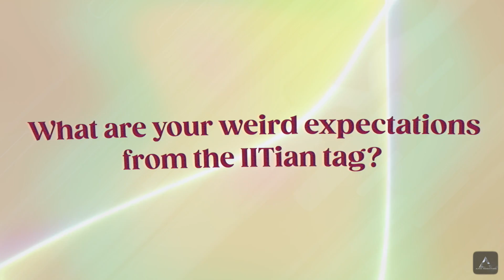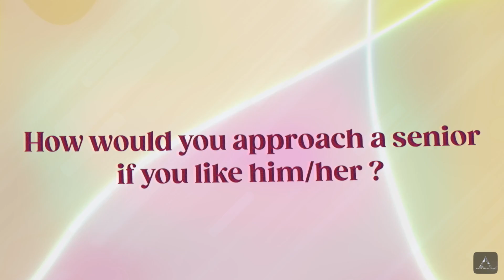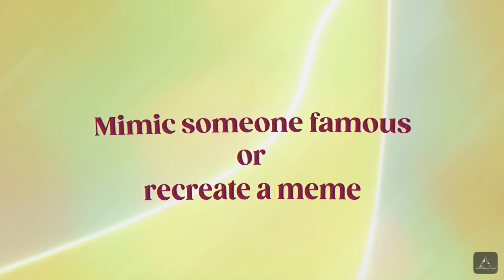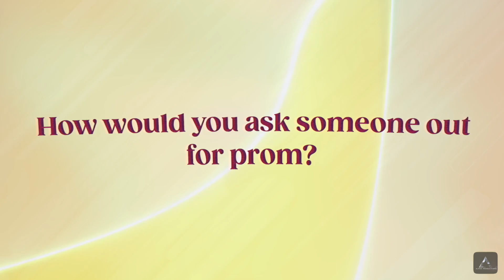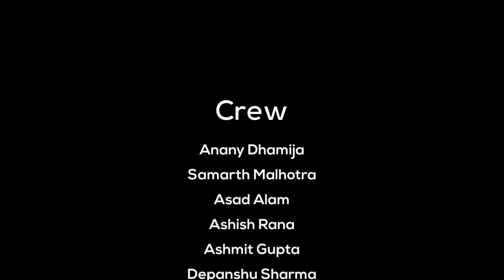Fresher's Introduction 2022 | Alpha Productions | IIT Ropar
IIT Ropar's Alpha Club presents the 2022 Freshers' Introduction video. This batch is the first to have their whole college experience take place offline following a significant break due to COVID . Let's find out how their time on campus has been so far and how much of campus they have explored ✨